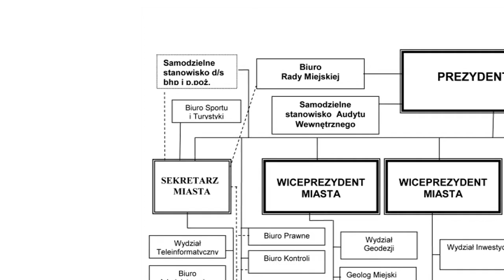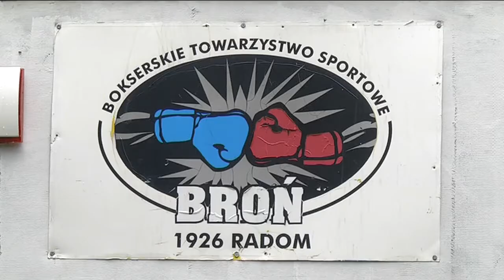Obawy w sporcie